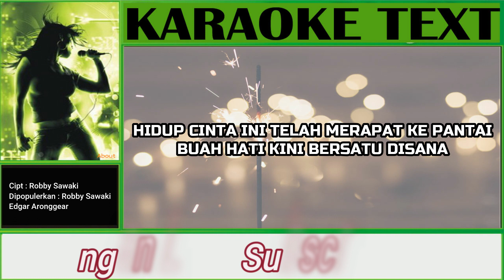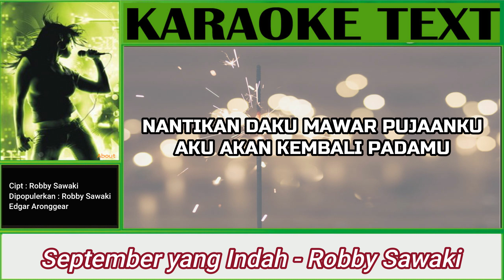September yang Indah - Robby Sawaki (Versi Karaoke)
LIRIK
HIDUP CINTA INI TELAH MERAPAT KE PANTAI
BUAH HATI KINI BERSATU DISANA
ANDAI SAJA MELATI BERWARNA MERAH
TAK AKAN ADA MAWAR YANG BERDURI

DI SARWANDORI KU DEKAP MESRA TUBUHMU
DERAI ASMARAPUN SALING BERSANTAI
SEBENING AIR YANG MEMBIRU DISANA
SETULUS HATI AKU SAYANG PADAMU
REFF2
SEPTEMBER YANG INDAH
DUA HATI BERTEMU DI SARWANDORI
DI DERMAGA CINTA HATI KITA BERLABU
BERENDANG BENANG ASMARA HELAI DEMI HELAI

SEPTEMBER YANG INDAH
SEJUKNYA AIR PANTAI PASIR YANG INDAH
KITA PUN BERCUMBU SALING MELEPASKAN RINDU
NANTIKAN DAKU MAWAR PUJAANKU
AKU AKAN KEMBALI PADAMU
INTO
REFF2

Cipt : Robby Sawaki